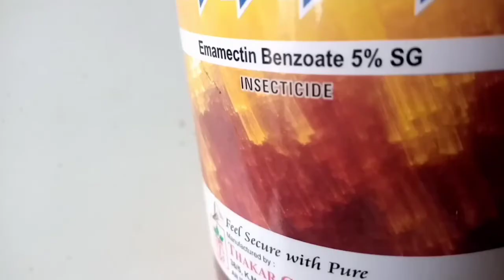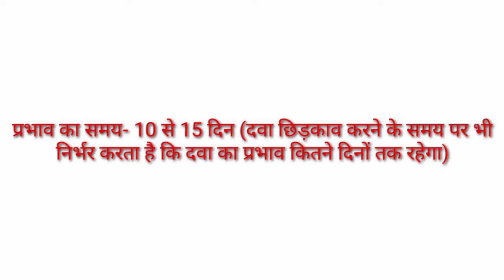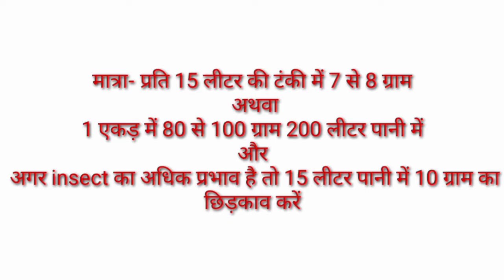Emamectin benzoate 5% sg insecticide के बारे में जानकारी, मात्रा||emamectin benzoate 5 sg hindi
channel- Kisan Krishi

   ●Your Quaris
emamectin benzoate 5 sg dose
per acre
emamectin benzoate 5 sg
about combination
emamectin benzoate 5 sg in hindi
emamectin benzoate 5 sg uses in
hindi
emamectine